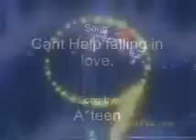Sonic and Sally cant help their in love now!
Sally and Sonic both belong to Sonic the hedgehog Sa TAM (C) Copyright SEGA
Song Cant help falling in love by Ateen orignally by Elvis Presley.